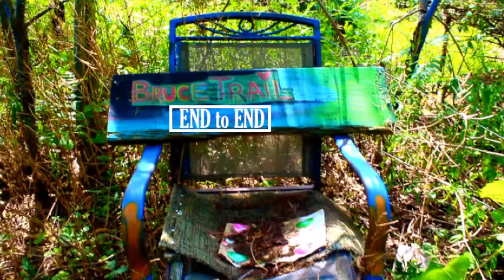TRAILER: Bruce Trail END to END: One Month Two Vehicles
Hey! Come venture with me as I take on the Bruce Trail.
I will be doing a one month hike where I bike & hike end to end in the following sections:

1. Niagara = COMPLETE (Check out the 5 episodes on my YouTube)
2. Iroquois
3. Blue Mountains
4. Bruce Peninsula

If you are interested in helping me out,

All music and [some photos] belong to the original creators with the permission for free use. I only take credit for the media that I capture during the hikes and how I use it within the final product of videos.

This trailer features music from 'Epidemicmusic.com'

With love,
Lau